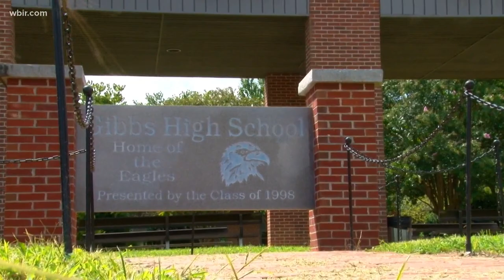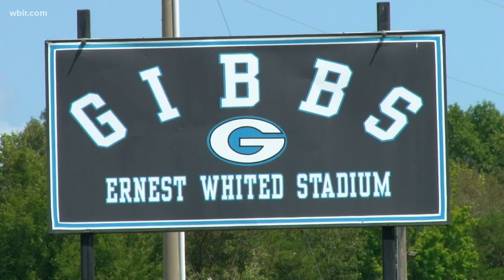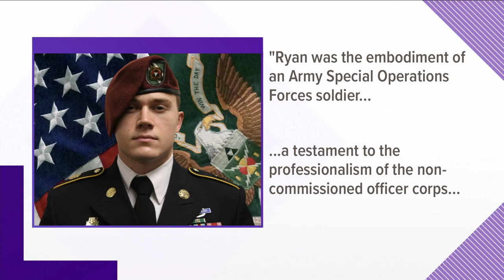Gibbs remembers Ryan Knauss after attack in Kabul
The Gibbs High School community is remembering the impact that fallen serviceman Ryan Knauss had on them and in the classroom.